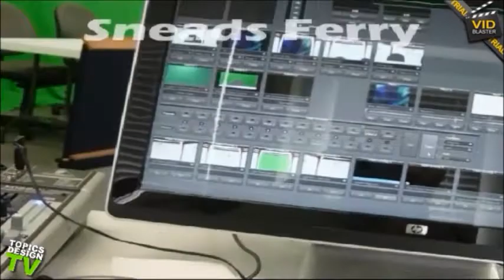Topics Design TV: Fit Track With The DeeTrain - Mar 25, 2011 part 1 of 4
Fit Track with "the DeeTrain" Dee Whittington is broadcast live on topicsdesign.tv fridays at 11:45am EST. This week, The DeeTrain changes lives through fitness! She offers  an in-home personal training service where results are guaranteed. Functional personal training is the most effective method to lose weight and get ripped. It's a high intensity, low impact form of exercise that keeps the heart rate up and the pounds coming down. She uses a combination of balance and multiple muscle group exercises that incorporate medicine balls, swiss balls, resistance bands, and your own body weight. Never do the same workout, the same way to keep your muscles guessing. Thew DeeTrain is looking for people who are ready to make a change in their lives and are willing to do what's necessary to make it happen. There is nothing more rewarding that being a part of a positive change in people's lives.